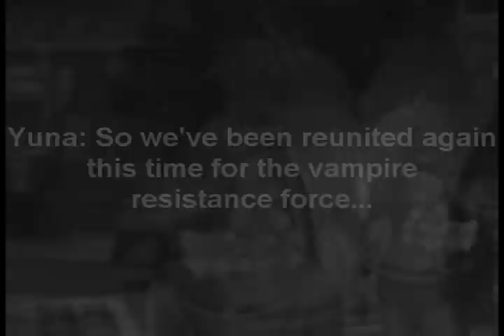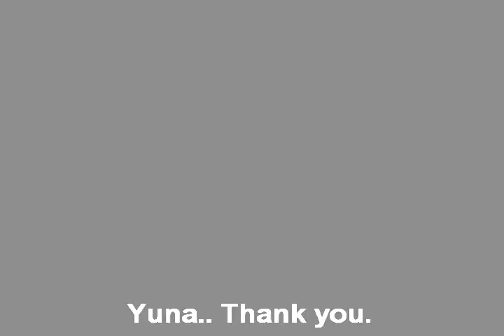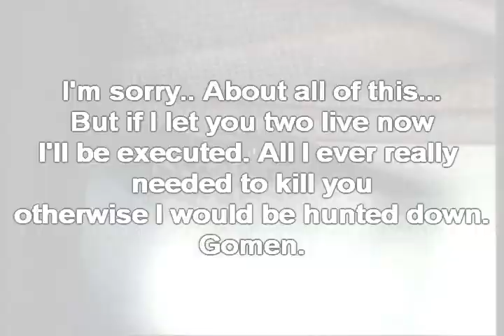Vampires won't get Yuna and Rikku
Please Read

Not really much to say here besides the plot and the fact that this video was a result of too much Vampire Knight XD...

~~Plot~~

(Before Note: This is in a world where vampires have taken over...Oh and Yuna and Rikku are part of a Vampire resistance force)

Yuna and Rikku are out at night. They were just walking along normally and then Yuna saw a lake. Yuna went over to the lake to check it out, and then she saw bodies. The bodies were of diseased humans.
Yuna as a summoner decides to send them and as she's sending them the water becomes a pool of blood and splashes up onto Yuna.
A vampire was watching Yuna preform the sending and Rikku noticed him before Yuna was done sending and convinced him to leave.
After Rikku makes sure Yuna is not queasy from having all of that blood on her the vampire shows up again. This time Rikku threatens him saying Yuna will summon, and Yuna pretends to begin summoning. He then leaves once again.
After the vampires departure Rikku and Yuna start smiling and acting happy for a short moment. Then, Rikku ask Yuna to promise her that she will always be her friend and always fight with her. Yuna says yes but asks, under her breath, what if I stop fighting though?
Away from everyone else Yuna and Rikku are at their hide out thinking quietly about how great it will be after all humans regain their freedom. As they think the vampire, Vincent, thinks about the smell of Yuna and her appearance splashed in blood.
Once again Vincent finds Rikku and Yuna this time at their hideout. Rikku tells Yuna to attack him, but, Yuna ponders "what if he's different?" While she's thinking he starts to shoot. Yuna moves away. Rikku tells Yuna to run while Rikku stays behind pretending to be strong and fighting him. Rikku has trouble fighting the vampire and instead decided to offer herself to him. He agrees and just as he's about to suck Rikkus blood Yuna appears.
Yuna tells Vincent to stop. Then Yuna thinks of the only way to stop him from drinking Rikku's blood. Yuna knocks Rikku out to save her and then offers her own blood to Vincent instead.
Once again Vincent accepts. Right before Vincent begins to drink Yuna's blood Rikku wakes up. When Rikku wakes up Yuna and Rikku decide that they will run away. Vincent tells them he cannot just let them run away like that because if he
did he would get executed(why would he just let them leave anyway? XD) Then Yuna realizes something. Vampires are supposed to be a form of undead, right?
So she decides to summon him...
In the end he decides he's taking Yuna down with him if he has to go. Yuna and Vincent die while Rikku lives. In the end Yuna says even in death
that Rikku and her will be together forever, and that vampires still suck  ^^

~End Plot~

Song: Not Gonna Get Us
Band:TaTu
Main Footage: Final Fantasy Dirdge of Cerberus, Final Fantasy X and X-2
Special thanks to KosMoLove for helping me find the Vincent footage XD